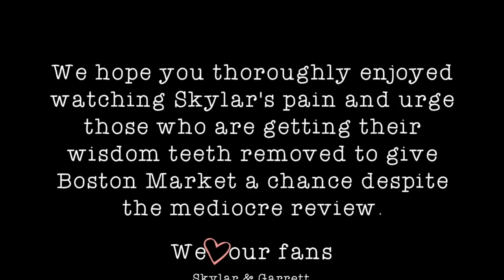Wisdom Teeth Removal Vlog!!!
Enjoy watching Skylar suffer.